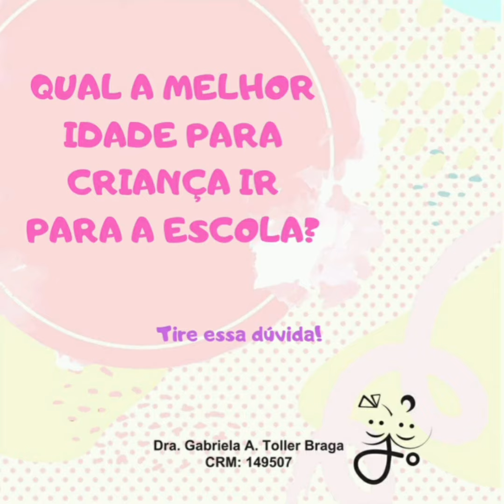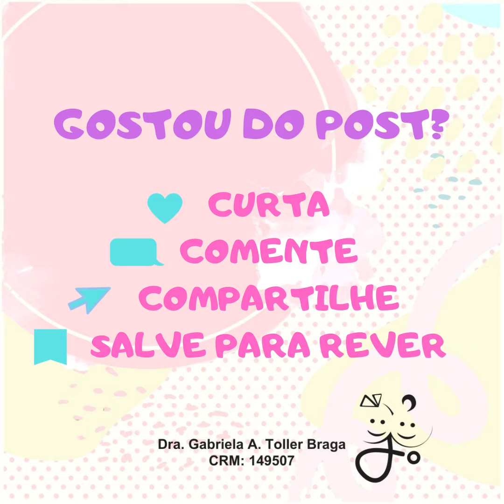QUAL A MELHOR IDADE PARA COLOCAR A CRIANÇA NA ESCOLA?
Essa dúvida sempre chega, e vem cheia de culpa por parte das mães.
A decisão de colocar a criança na escola é sempre de cada família.
Cada família vai avaliar o que funciona na sua casa.

Ative as notificações para receber um aviso sempre que eu postar um vídeo novo.